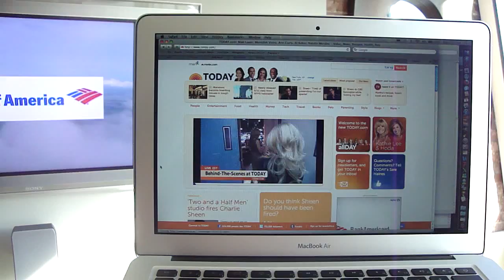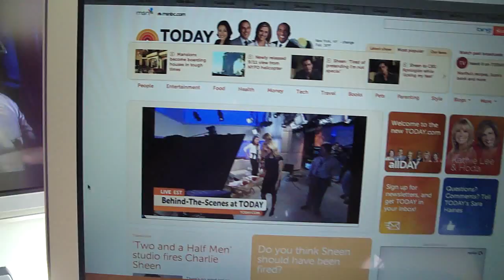Today Show Simulcast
With the launch of the new today.com, the Today Show bridged their live broadcast with a simultaneous "behind the scenes" streaming video that synced with the broadcast. Here's a look at what it was like to watch both at the same time.